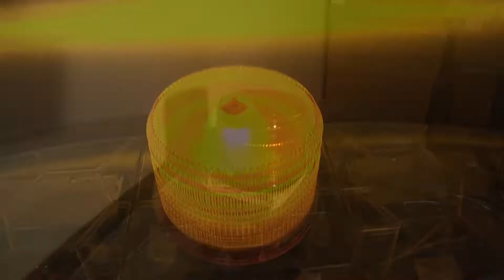Star Halo LED beacon patterns